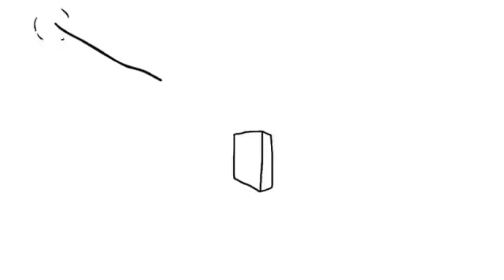La evolución de las Apps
Nuestra vida, cada vez más, está en "la nube". Vivimos más y más cada día en un mundo de información tecnológica y comunicaciones online. Pero, ¿sabemos lo que eso significa? ¿Y por qué necesita ser alimentado por energías renovables?